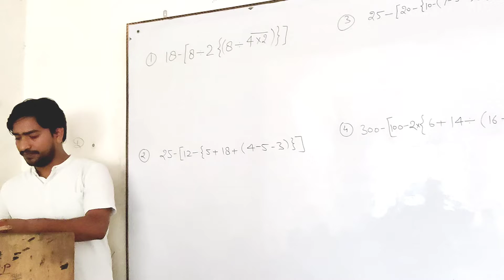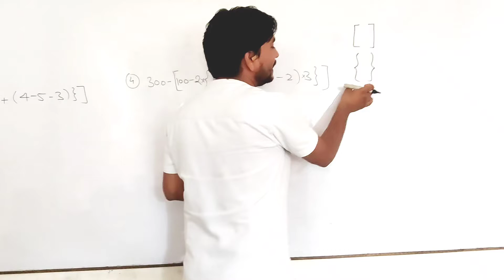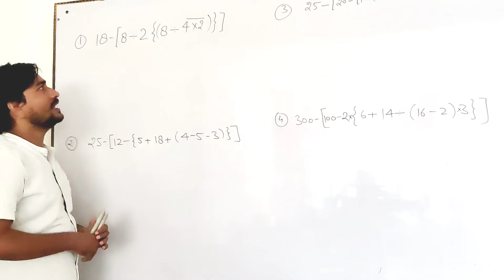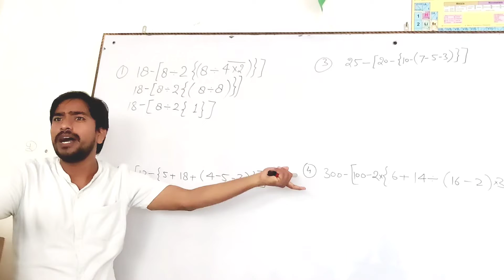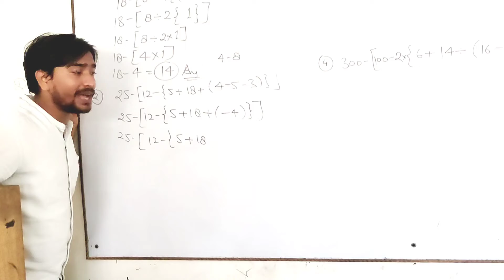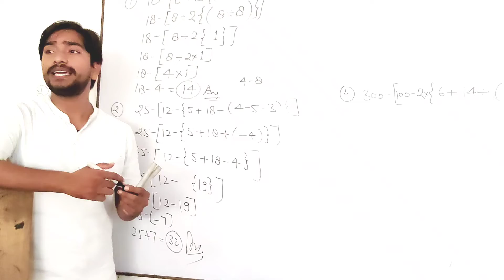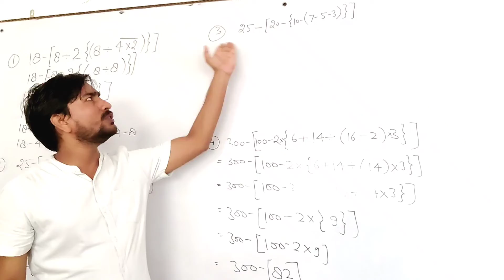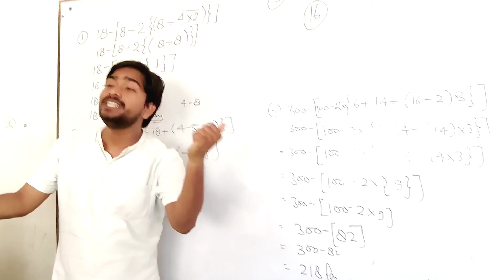Question of Brackets || कोष्ठक वाले सवाल कैसे हल करें || Full knowledge of Brackets || BODMAS